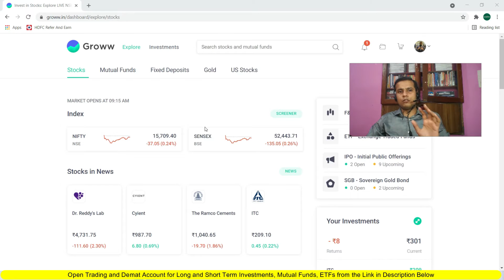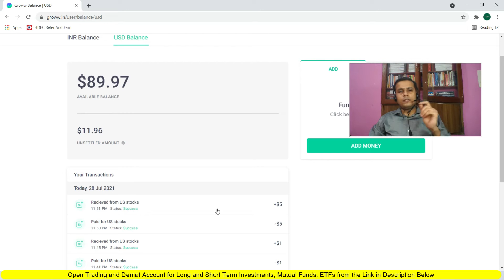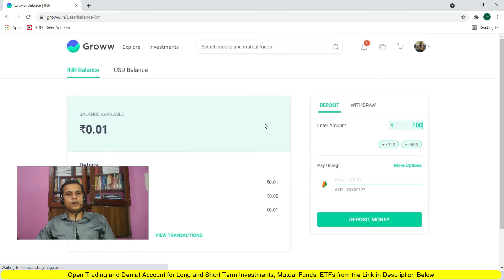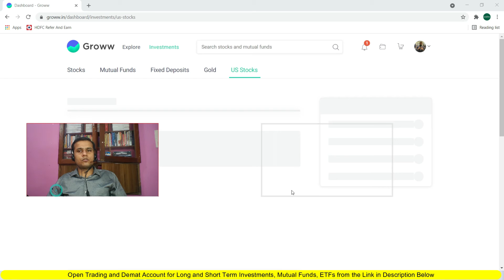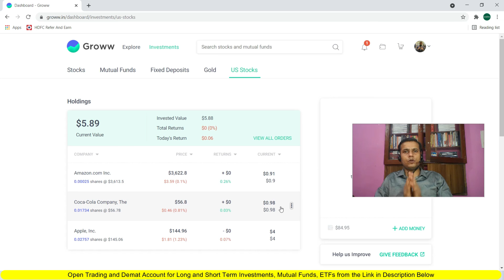How to Buy and Sell Apple Stocks from India | How to Buy and Sell Apple Shares from India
🎯Open Groww Free Demat and Trading Account Online (Best for Direct Mutual Funds)
The Bible of Options Strategies
🎯Open Free IIFL Securities Delivery Trading, Demat, Mutual Fund & PMS Account
🎯UPI: LearningMirror@jio
Important Websites:
6. NSE ASM Stocks List (Risky Stocks)
7. NSE GSM Stocks List (Very Risky Stocks)
Timestamp:
0:00​ Intro
1:30​
8:15​
13:32​
How to buy Apple stocks
How to buy apple shares
How to buy apple stocks from groww
How to buy apple shares from Groww
Can i buy and sell apple shares same day
Apple stocks buying chares
Apple shares selling charges
can i buy apple stocks for 1 dollar
India se Apple ke shares kaise buy sell kare
Apple stocks me India se Intraday kaise kare
Apple USA stocks Dividend in India
Apple USA stocks ka dividend India me kaise Milega
भारत से एप्पल यूएसए स्टॉक्स में इंट्राडे कैसे करें?
भारत से एप्पल यूएसए शेयरों में बीटीएसटी कैसे करें?
एप्पल यूएसए स्टॉक का डिविडेंड इंडिया में कैसे मिलेगा?
Apple USA stocks buy sell in Hindi
What Apple USA Company DO?
Business of Apple USA Stocks?
Apple company kya karti hai?